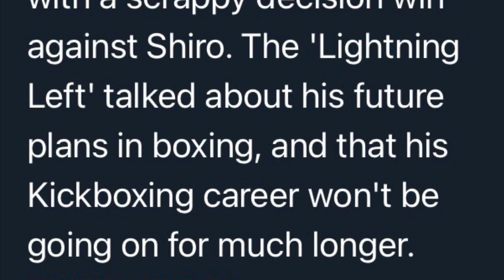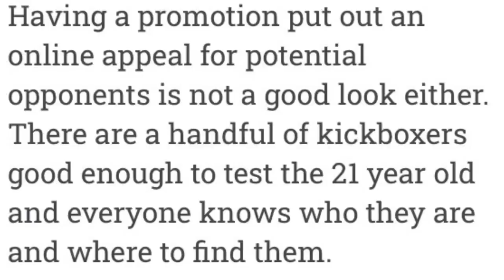Tenshin Nasukawa Looking To Start A Career In Boxing?